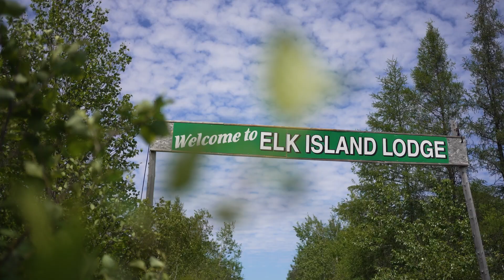Giants of Manitoba! Elk Island Lodge at God's River!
Here is a taste of Jeff Park's incredible adventure at Elk Island Lodge in Manitoba! Giant Pike and Brook Trout!